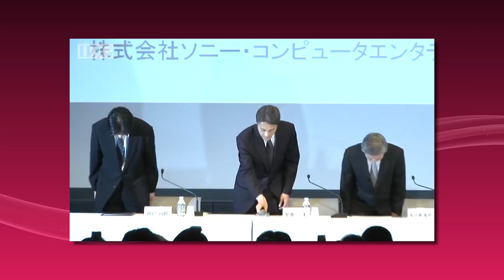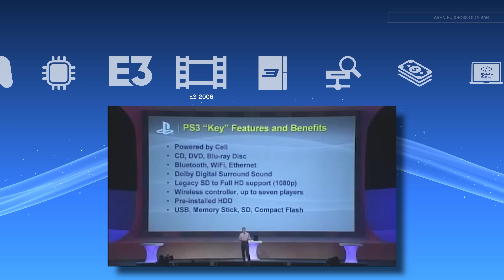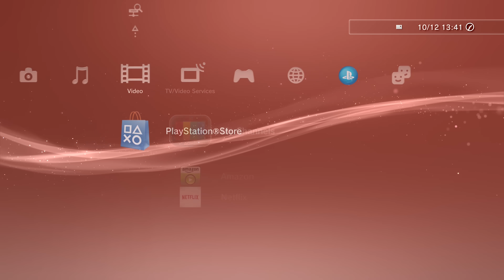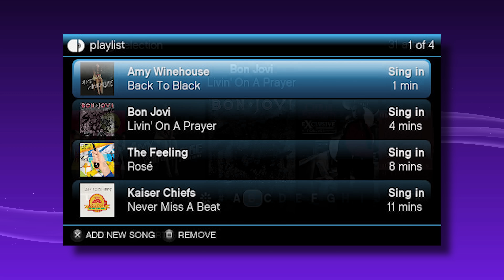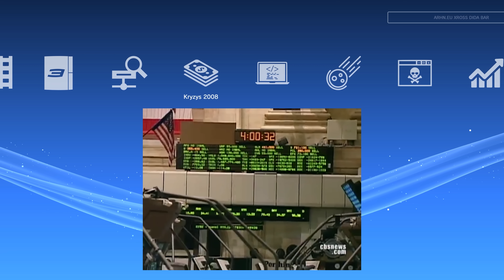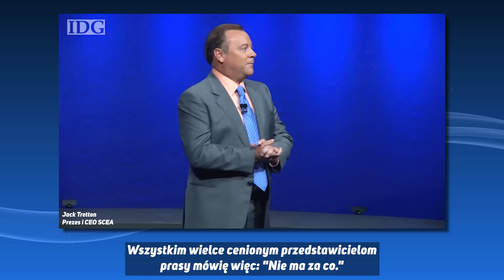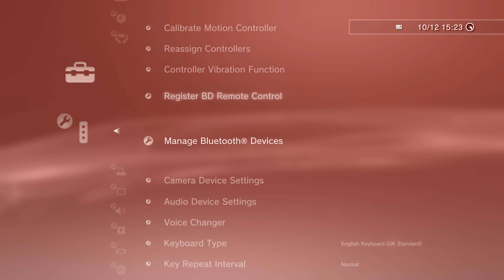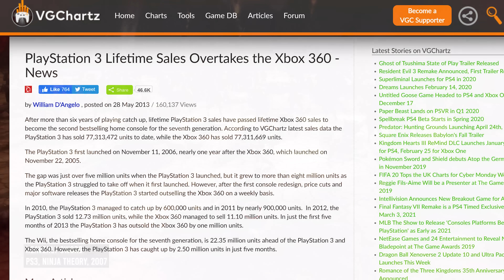Historia PlayStation 3 -- Time Warp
PlayStation 3 to niewątpliwie najbardziej ambitny projekt Sony Computer Entertainment. Konsola wyprzedzająca swoją epokę i wydana w niezwykle trudnych czasach dla branży gier wideo. Sprzęt, który niemal zrujnował firmę Sony... a jednocześnie opowieść o tym, że nawet najtrudniejszy projekt można wyprowadzić na prostą.